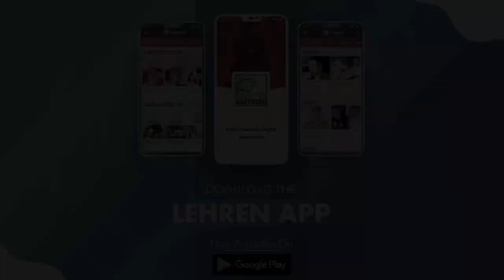Student Of The Year 2 PUBLIC REVIEW | Tiger Shroff, Tara Sutaria, Ananya Pandey | LehrenTV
Student Of The Year 2 hits the silver screens and here is the public review of the movie that stars Tiger Shroff, Tara Sutaria, Ananya Pandey. Take a look.